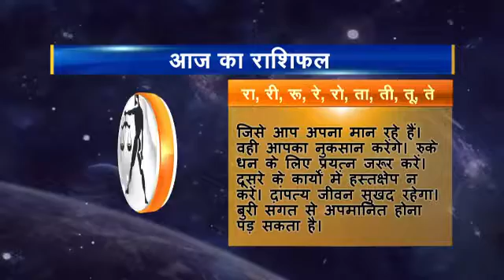Rashifal hindi 07 Tula 10 12 2016